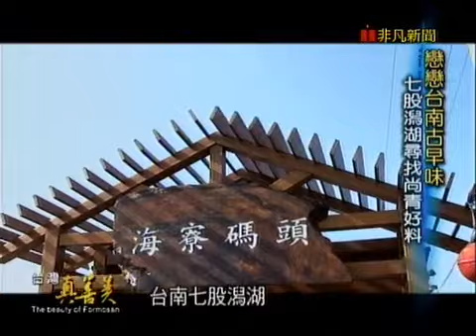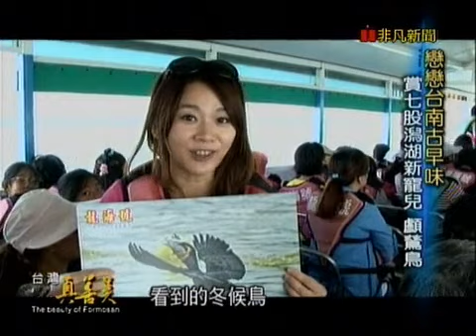台灣真善美_戀戀台南古早味01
(01)戀戀百年古都,賞古今之美
(02)搶當百年新娘,最夯馬車婚禮
(03)特殊「婚宴小吃」,一次嚐盡
(04)七股潟湖尋找尚青好料
(05)賞七股潟湖新寵兒-鸕鶿鳥
(06)船長捕魚秀,好戲要上場!
(07)尚青烤牡蠣,通通吃到飽
◎漁光休閒馬場
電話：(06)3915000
婚禮馬車出租4小時16000萬(含駕駛)
台南市安平區漁光路197-1號 (億載金城旁)
◎七股龍海號生態遊學
台南市七股區龍山村海寮216號
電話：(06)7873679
船長:林明德